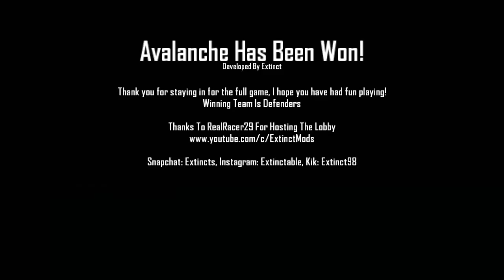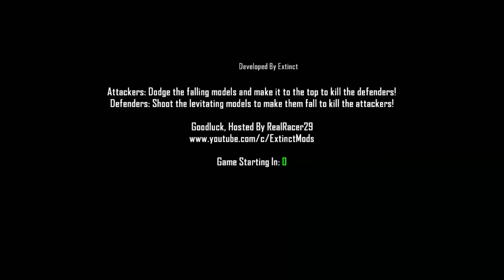Neuer Spielmodi in BO2 [Modded Lobby] (Deutsch/German)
▼▼Öffne die Beschreibung▼▼

▬▬▬▬▬▬▬▬▬✎Info✎▬▬▬▬▬▬▬▬▬
Lass doch einen Like und ein Kommentar da :D
▬▬▬▬▬▬▬▬▬✎Download✎▬▬▬▬▬▬▬▬
by NextGenUpdate
▬▬▬▬▬▬▬▬▬✎PSN✎▬▬▬▬▬▬▬▬▬
                                   ★RealRacer29★
▬▬▬▬▬▬▬▬▬✎Song(s)✎▬▬▬▬▬▬▬▬▬
Du darfst dieses Video nicht ohne meine Erlaubniss ReUploaden!